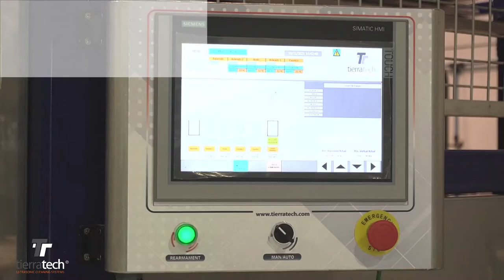Tierratech - TT-4X7400 MULTISTAGE AUTOMATIC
TierraTech designs and manufactures a new fully automated equipment for ultrasonic cleaning of industrial components.